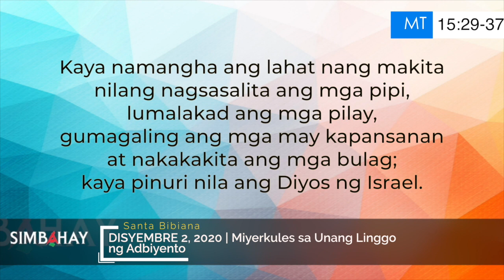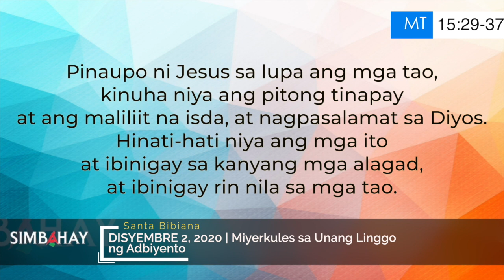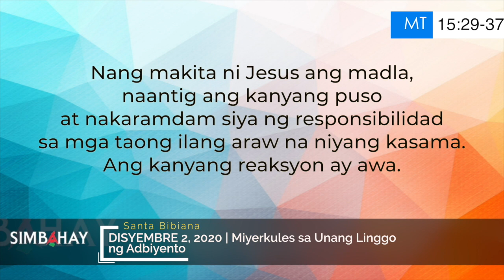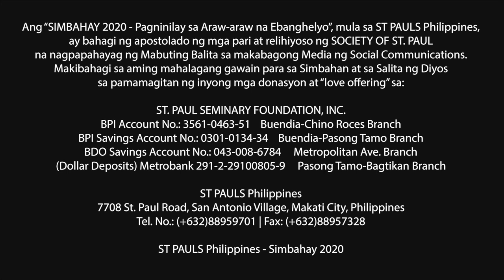Simbahay | Miyerkules sa Unang Linggo ng Adbiyento | Disyembre 2, 2020